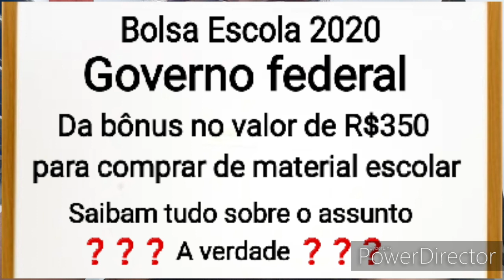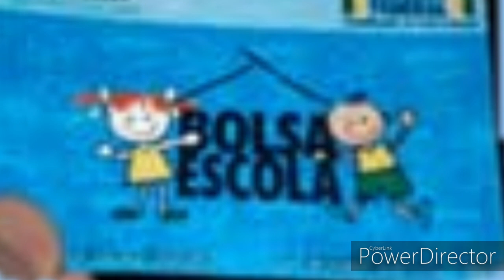Bolsa Escola 2020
Notícia está sendo espalhadas através da rede social Whatsapp onde pessoas beneficiário do bolsa família agora poderá receber o cartão BOLSA  ESCOLA  sendo que a informações não são corretas segundo a secretaria da Cidadania.